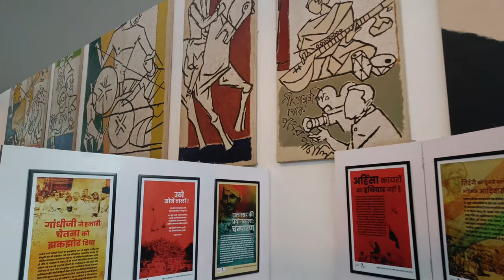Pehli baar Mile kanhaiya Kumar se 😎|First time to meet with kanhaiya Kumar|Desi vlogging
Pehli baar Mila kanhaiya Kumar se😎|first time to meet with kanhaiya Kumar|Desi vlogging